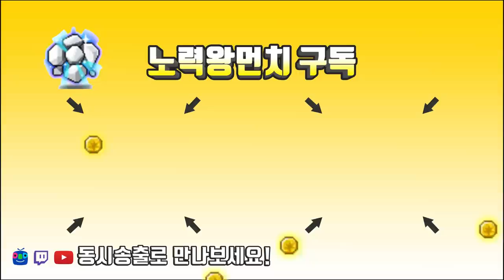오래간만에 엠블렘 50만원 대리큐브를 해보았습니다.이노시스 씸볼[메이플스토리 먼치]